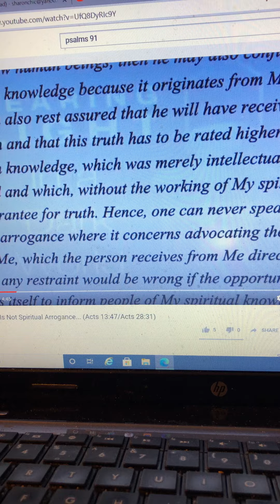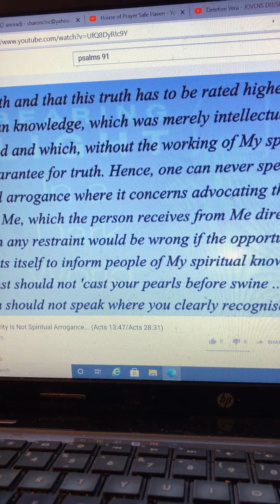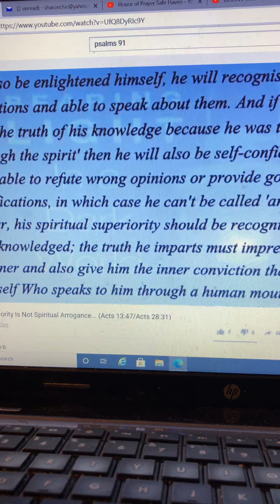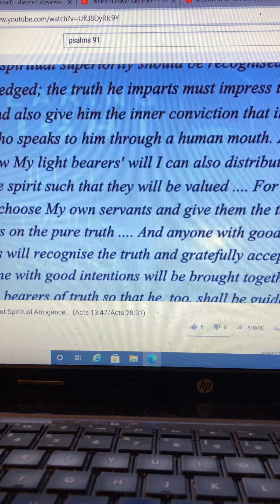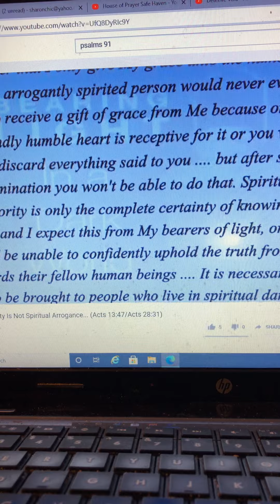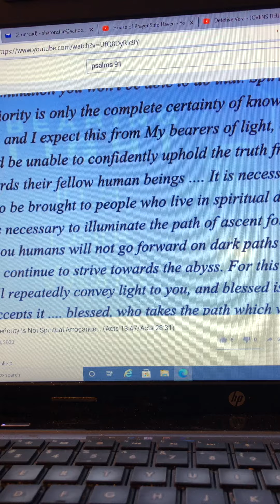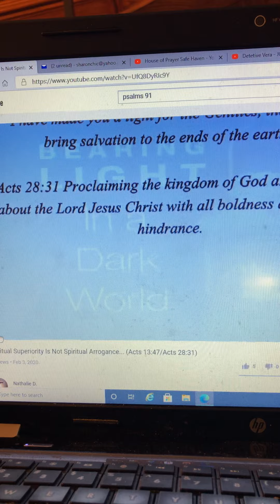Spiritual Superiority Is Not Spiritual Arrogance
House of Prayer/Save Haven
9/6/2020
Sister Sharon
Prophecy given to Bertha Dudde on 10/23/1960
Natalie D